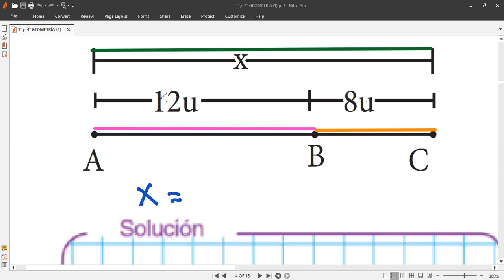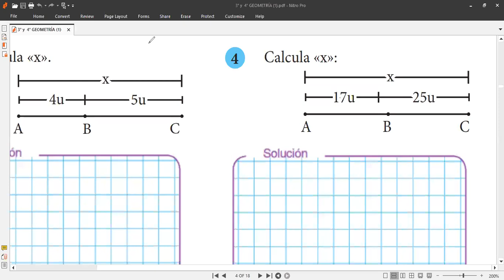CLASE DE GEOMETRÍA ADICIÓN DE SEGMENTOS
Clases virtuales de matemáticas hoy viernes 19 de enero